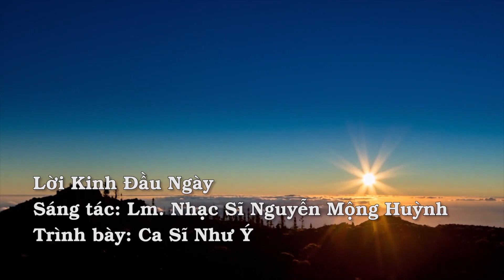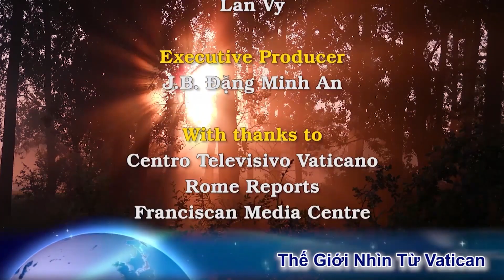Tin mới nhất Đức Thánh Cha đã tỉnh táo sau ca phẫu thuật cắt bỏ một phần ruột kết, kéo dài 3 giờ